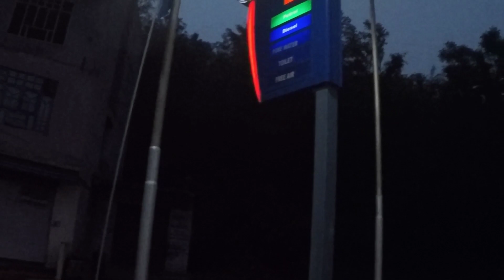beautiful place of Himachal pradesh |kamrunag blog| with friends🖤 part -1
Hey guys Ricky this side  and thanx alot for watching my video please do like  and comments if you want more videos like this or suggest anything jai hind, jai bharat ❤️

 1 . action camera go pro hero 8 black.

2. Nikon D3500 camera